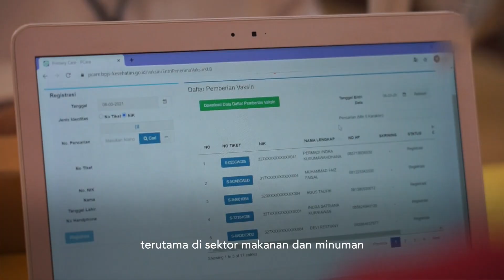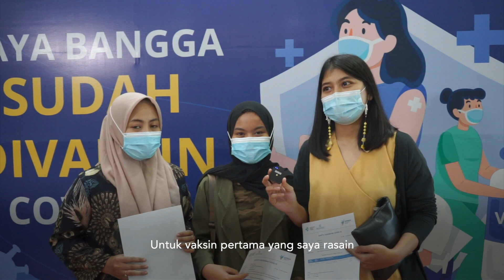KEMENKOP UKM VAKSINASI COVID-19, SERTA AJUKAN PELAKU UMKM SEGERA DAPATKAN VAKSIN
Vaksinasi Covid-19 terus diperluas. Setelah tenaga kesehatan, menyusul kepada pelayan publik dan lansia. Seluruh pegawai Kementerian Koperasi UKM termasuk yang mulai mendapatkan vaksin. Sebanyak 2.070 aparat sipil negara (ASN) @kemenkopukm berikut karyawan @smescoindonesia dan @lpdb.kumkm menjalani vaksinasi mulai 8 Maret 2021.

Semoga dengan vaksinasi ini, penularan Covid-19 dapat dicegah dan pandemi segera berakhir. Meski telah divaksin, protokol kesehatan akan tetap dijalankan yakni memakai masker, cuci tangan dengan sabun, dan jaga jarak, serta mengurangi jumlah karyawan yang masuk ke kantor setiap hari.

MenkopUKM Teten Masduki juga sudah mengusulkan agar vaksinasi tahap berikutnya juga diprioritaskan kepada para pelaku UMKM yang banyak berinteraksi dengan masyarakat. Sudah siap divaksin SobatKUKM ?